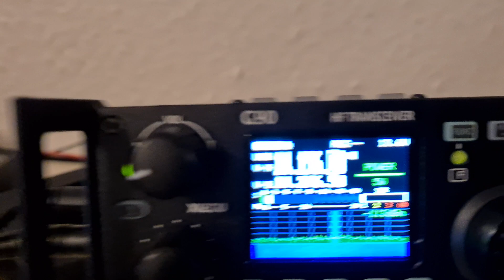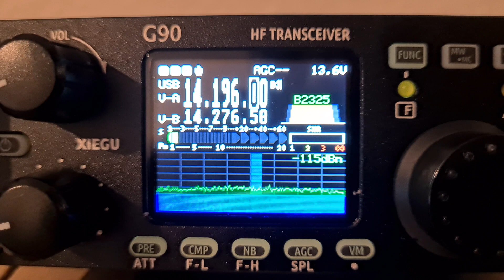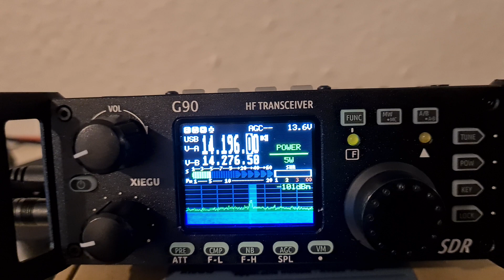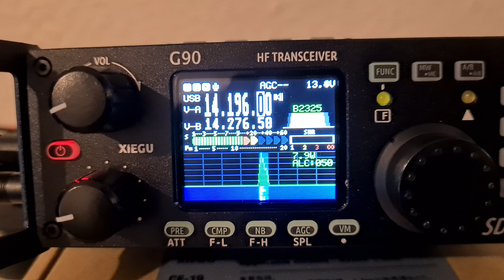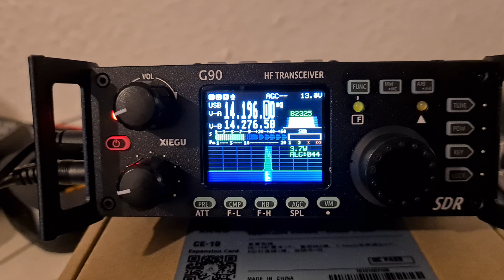M7TMW - EA7KI Xiegu G90 Low power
"QRP" contact between Wellingborough - England and Malaga - Spain.

M7TMW - EA7KI
Radio: Xiegu G90 Sdr HF
Antenna: 20m monoband dipole
Power: 20w.

I tried first to call him with 5w without success, but he heard me with 20w. I made the final call with 5w and he seems to hear well but I'm not sure.

The small G90 is surprising me very well, seems to be a very good choice for QRP and portable operations due to price, atu capability, and size.

In Portuguese:

Contato entre M7TMW e EA7KI, utilizando o rádio chinês Xiegu G90, com 20w e uma dipolo monobanda para 20w instalada em um tripé no meu pequeno quintal.

O radinho chinês está me supreendendo por ser um rádio barato (pelo menos aqui, talvenz não tanto pelo valor do dólar no Brasil), com acoplador de antenas incorporado e seu tamanho. Uma boa opção para operação portátil em HF.

Obrigado,
Filipe Silva - PY5MW / M7TMW